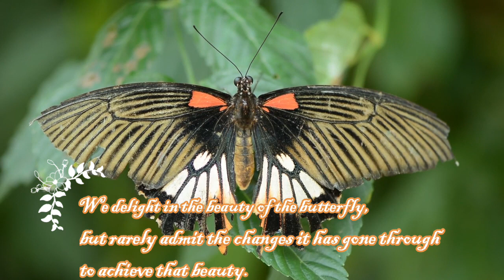Butterflies (Creative commons free use)